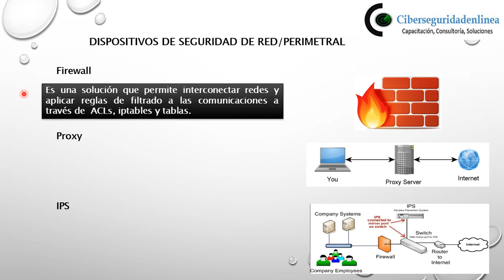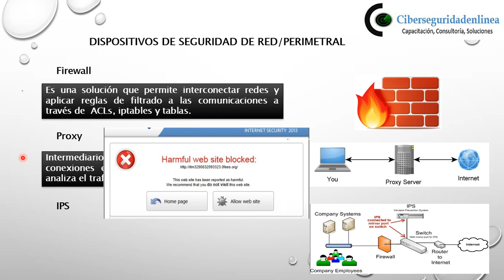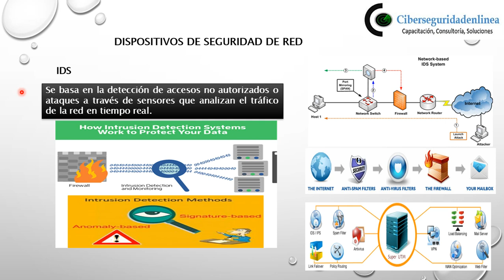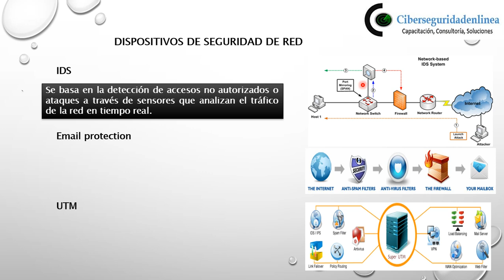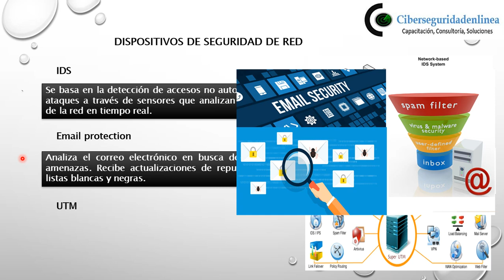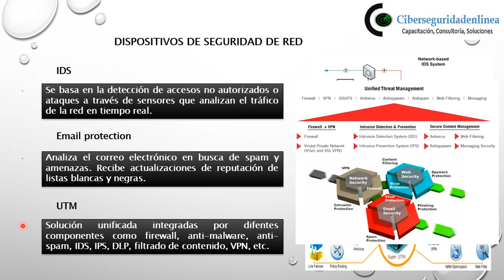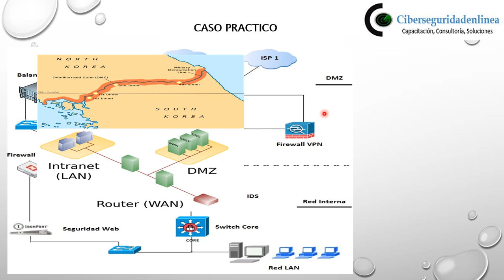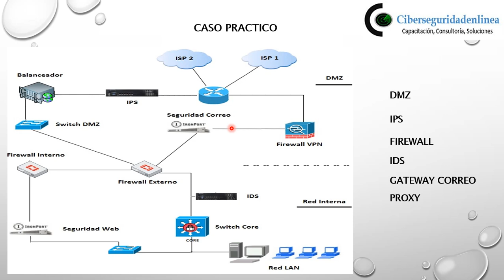Soluciones de seguridad de red y perimetral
Dispositivos de Seguridad de Red y Seguridad Perimetral, Caso Practico